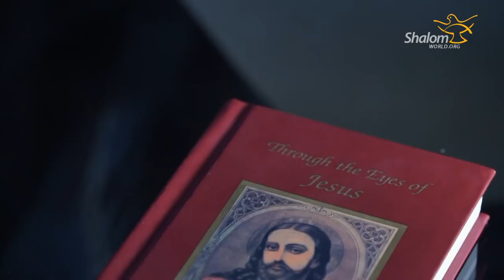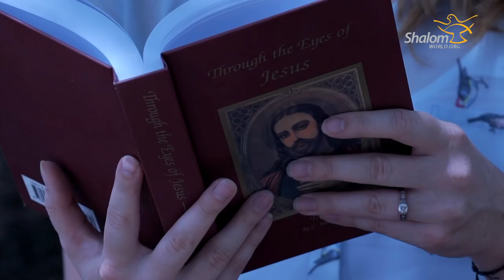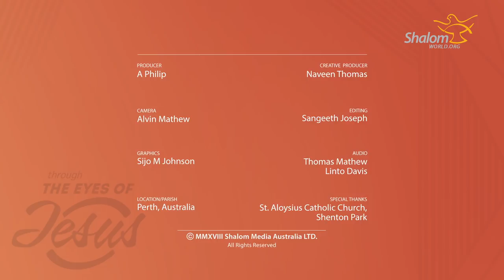Through the Eyes of Jesus : E01 - Soldiers Healing